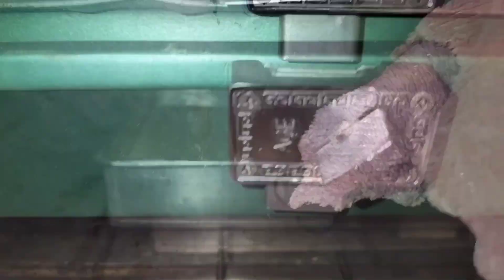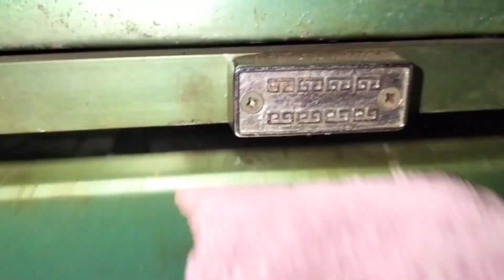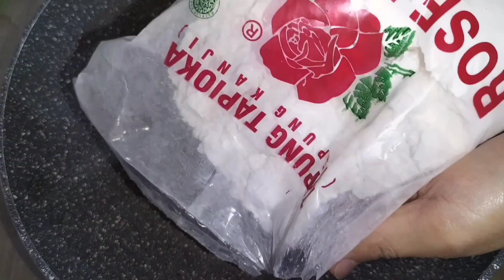aneka resep kue kering dan basah